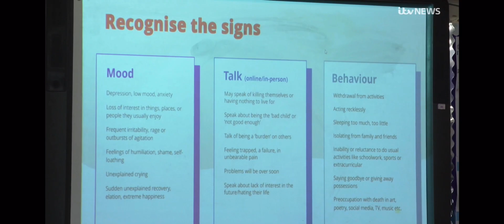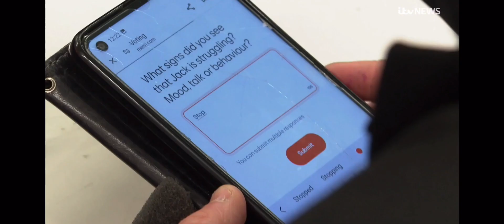Liverpool Schools Trial Suicide Prevention Lesson